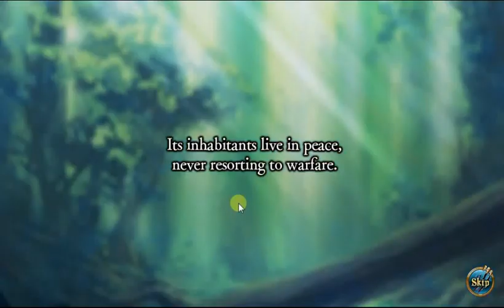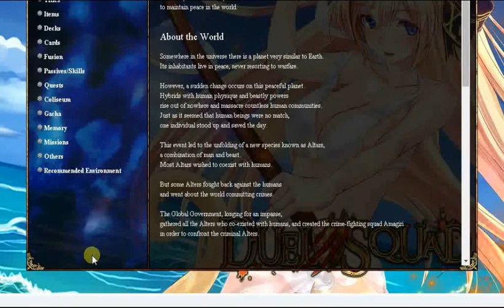Duel Squad - Starting Out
This one's short because I really just couldn't get myself interested in it. It more or less seems like a clone of Dragon Tactics with a few differences. If you really enjoyed Dragon Tactics, then you'll probably like this game as well.